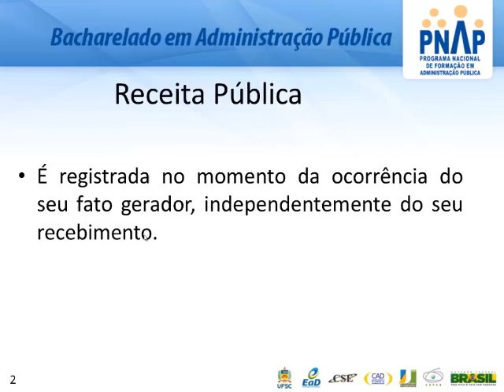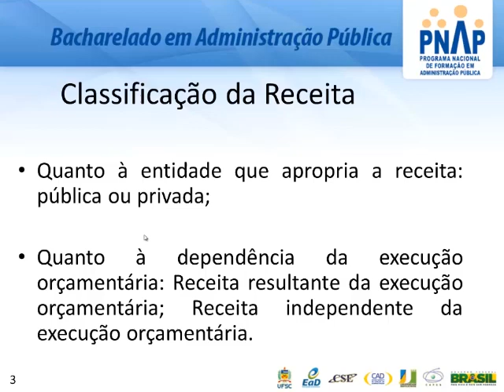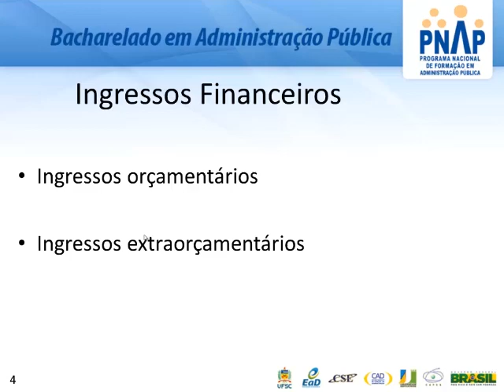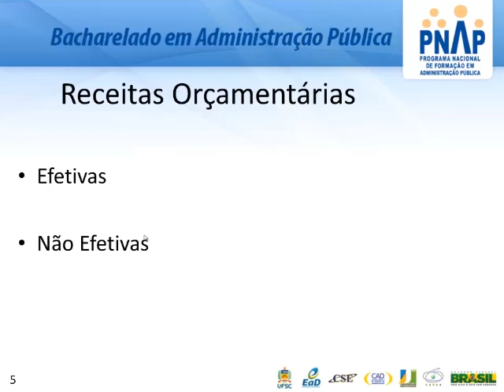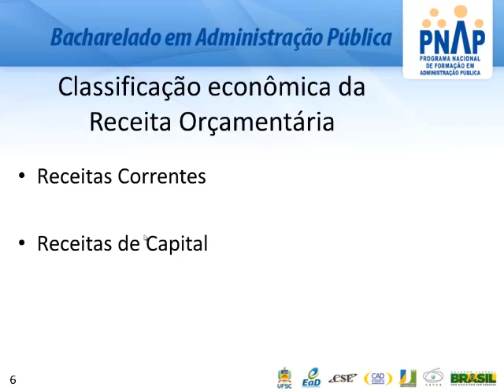Receitas Públicas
☑️ Obrigado pela visita!
Chapters (Capítulos)
00:00 – Seja bem-vindo!
00:02 – Inscreva-se no canal!
01:00 – Introdução
02:00 – Desenvolvimento